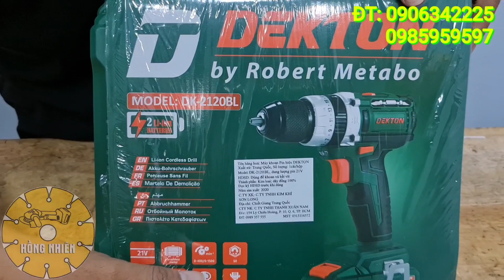🔴 khuyến mãi siêu khủng |Máy Xây Dựng Hồng Nhiên